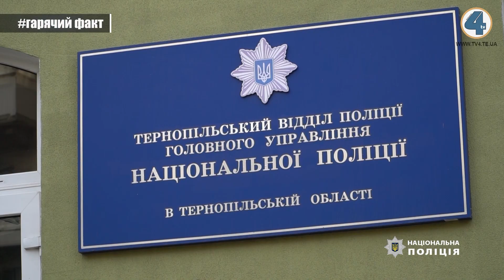Надзвичайні події "На гарячому"(18.02.2020)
00:35 - Прокуратура завершила розслідування у смертельній дорожньо-транспортній пригоді поблизу Тернополя, у якій загинула людина.
01:15 - У Тернополі дев'яностошестирічна пенсіонерка стала жертвою шахрайки.
02:21 - На Тернопільщині продовжують фіксувати випадки незаконного вилову риби.
03:08 - Злодія-гастролера з Одещини затримали правоохоронці у Тернополі.